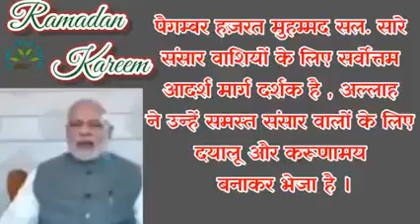प्रधानमंत्री नरेन्द्र मोदी जी ने इस अनोखे अंदाज में रमजान कि मुबारक बाद दी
PM Narender modi wishes ramjan Mubarak